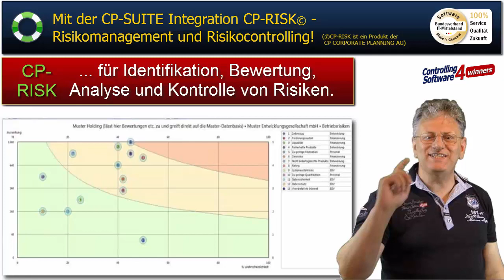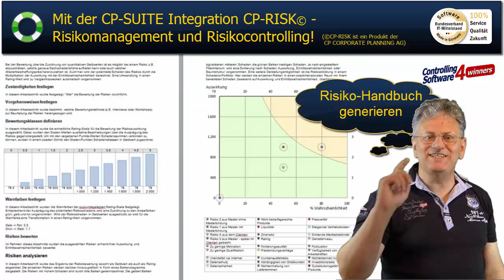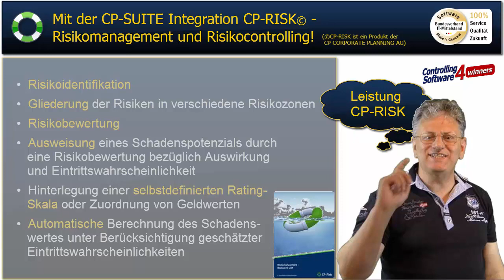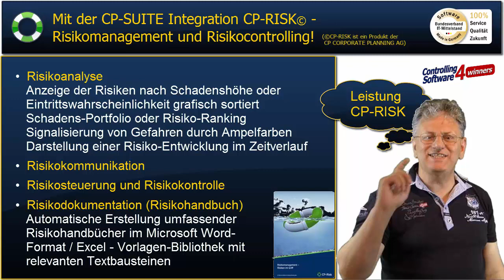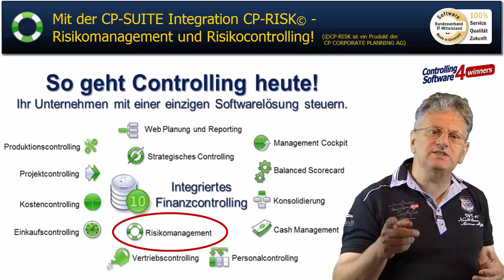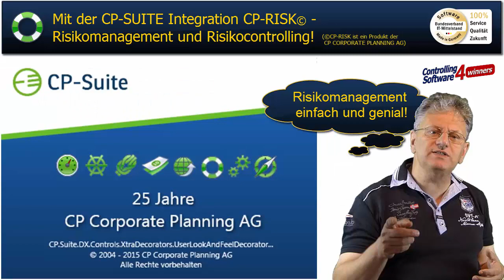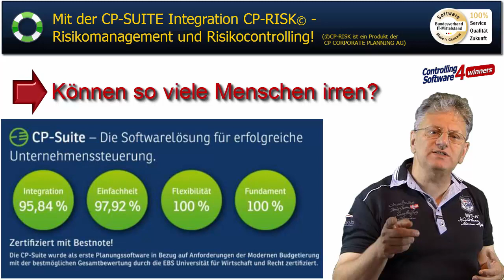CP-Risk - Identifikation, Bewertung, Analyse und Kontrolle von Risiken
Nicht nur Gesetzgeber, sondern auch Kapitalmärkte möchten mehr über die Risikoträger eines Unternehmens erfahren.

Als Führungskraft tragen Sie sowohl die ökonomische, soziale wie auch ökologische Verantwortung gegenüber Mitarbeitern, Geschäftspartnern, Gläubigern, Kunden und der Öffentlichkeit.

Es wird ein Überwachungssystem gefordert, mit dem Risiken frühzeitig zu erkennen sind. Ein software gestütztes Risikomanagement im Unternehmen einzuführen und mit Leben zu füllen, ist eine große Herausforderung, die meist in der Unternehmensleitung ihren Anstoß findet.

die Integration CP-Risk ist ein System, das speziell für das Risikomanagement gemäß dem Gesetz zur Kontrolle und Transparenz im Unternehmensbereich (KonTraG) entwickelt wurde. Es begleitet den Anwender Schritt für Schritt durch den gesamten Prozess und dient der Visualisierung, Transparenz und Dokumentation von Risiken.

Risiken werden in einzelnen Schritten definiert und im Schadensportfolio abgebildet.  Zum Risikomanagement gehört es, Risiken zu erkennen und geeignete Maßnahmen einzuleiten, um damit die unternehmerische Existenz zu sichern und gleichzeitig der gesetzlichen Verpflichtung durch das Gesetz zur Kontrolle und Transparenz nachzukommen.

Die Integration CP-Risk erfüllt diese Anforderungen und hilft bei der systematischen Auseinandersetzung mit allen Risiken.

CP-Risk begleitet Sie durch den gesamten Risikomanagementprozess, von der Risikoidentifikation bis hin zu einem umfangreichen Risikohandbuch.